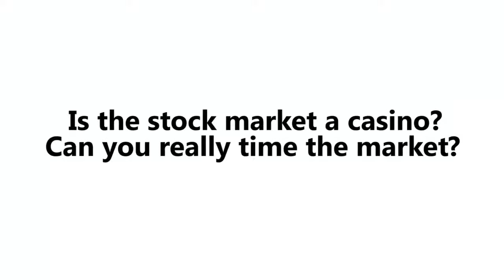5.Is the Market a Casino? - 5 of 32